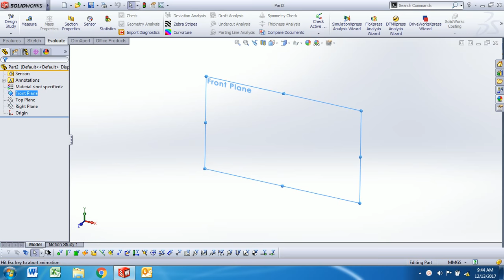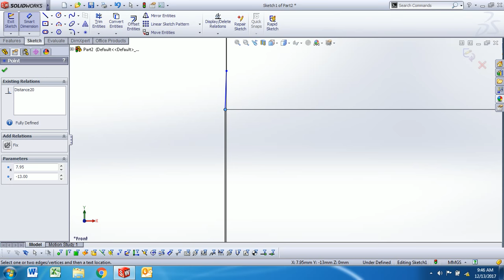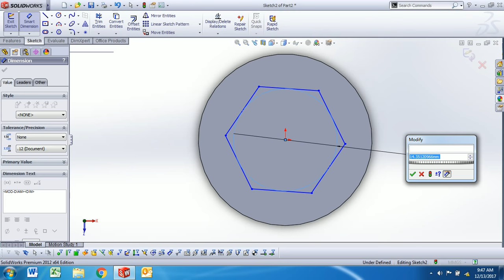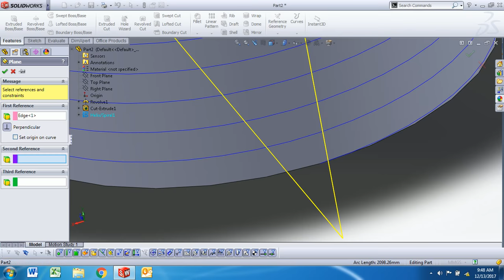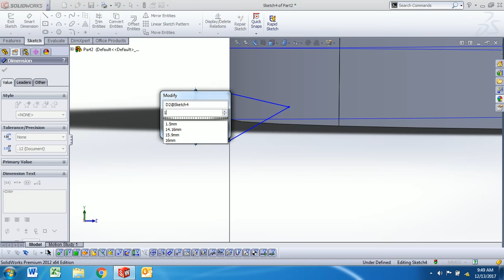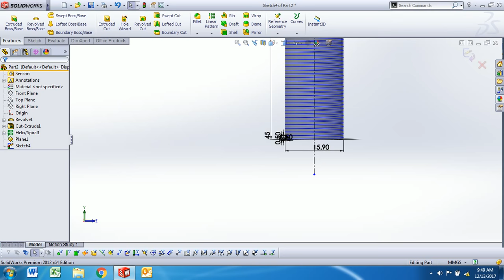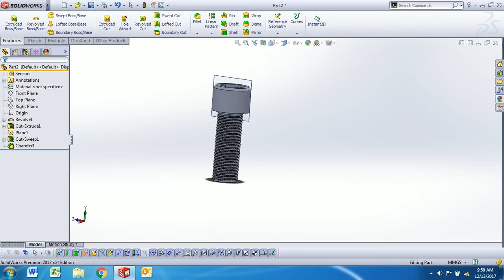Solidworks || How to make Allen bolt M16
HELLO FRIENDS ,
IN THIS VIDEO I WILL SHOW YOU HOW TO MAKE
'SOCKET HEAD  CAP SCREW'
'ALLEN-KEY BOLT '
'REVOLVE'
'COMMAND'
'FASTENERS'
'HELIX'
'SWEEP CUT'
'THREAD'
'CHAMFER'
'EXTRUDE CUT'

कृपया चैनल को सब्सक्राइब जरूर करें,  इस तरह की और वीडियो देखने के लिए और बेल्ल आइकॉन को जरूर दबाये, जिस से आपको आपके फ़ोन पे मेरी नई वीडियो की नोटिफिकेशन मिल जाये |

CADMANIYA
Thanks Friends,
Please Share, Like and Support